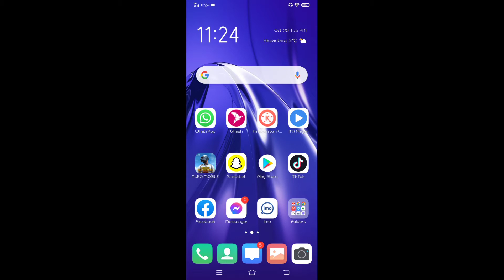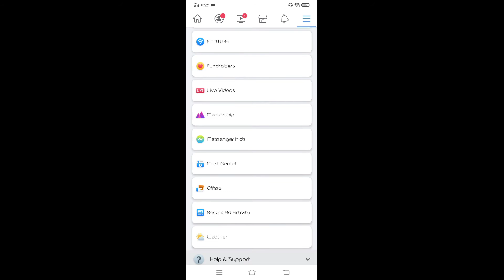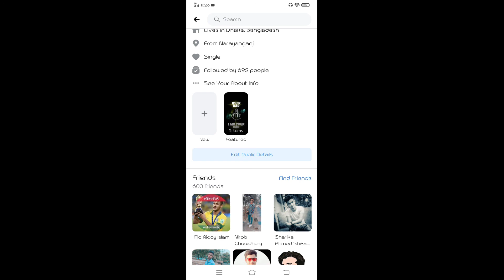ফেসবুকে ফলোয়ার চালু করুন মাত্র ১ মিনিটে।। How to facebook Follower On and show।।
How to facebook follower on and show just 1 minute all guise try now।।।

Turn on Facebook followers very easily.

ফলোয়ার চালু করতে হলে প্রথমে সেটিংসে ডুকতে হবে।তার পর পাবলিক পোস্ট নামের একটি অফসোন আসবে সেখানে চাপ দিতে হবে।এবং সব সেটিংস পাবলিক করে দিতে হবে।।।